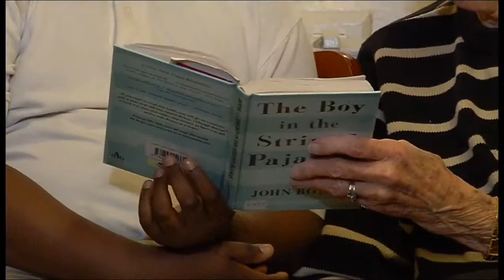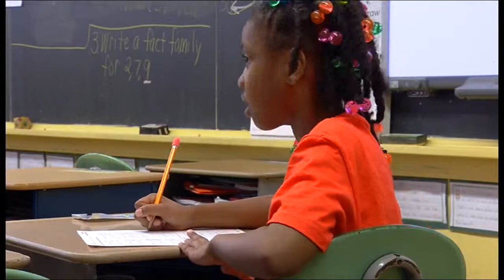Corryville Catholic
The Sisters of Notre Dame de Namur celebrate 135+ years at Corryville Catholic Elementary in Cincinnati, Ohio